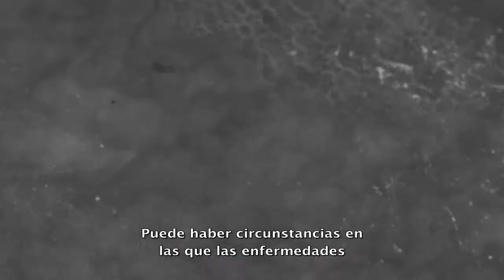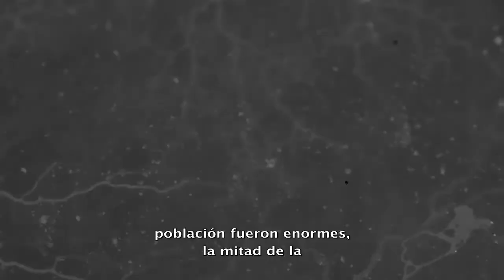The Last of Us - La ciencia que hay detrás del juego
¿Podría llegar a producirse la pandemia de The Last of Us? En el nuevo vídeo emitido por Naughty Dog, el biólogo especializado en enfermedades infecciosas, David Hughes, explica cuánto tiene de realidad el juego recordando algunas plagas vividas en la historia de la Humanidad.